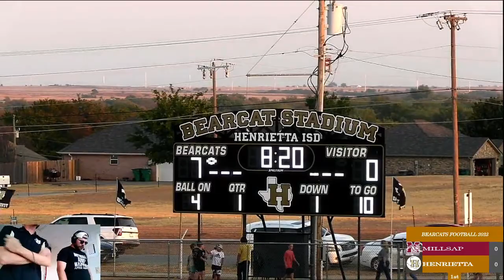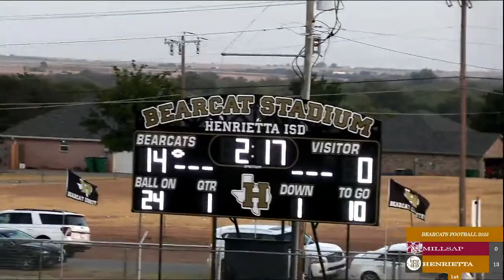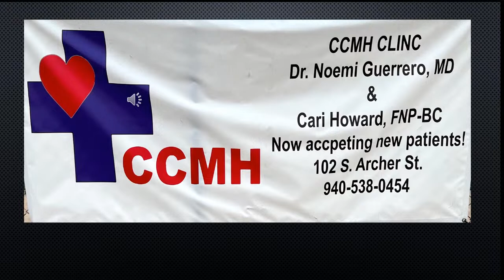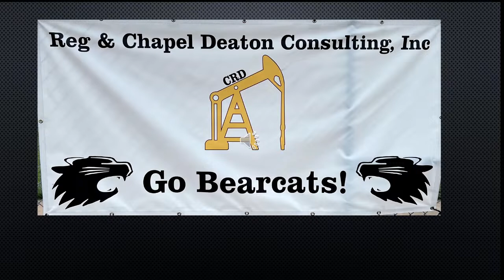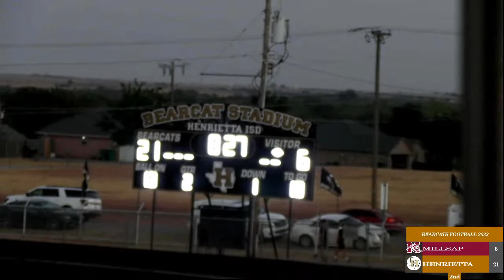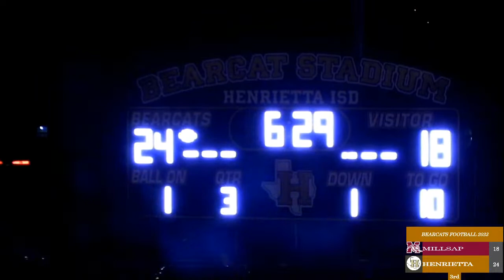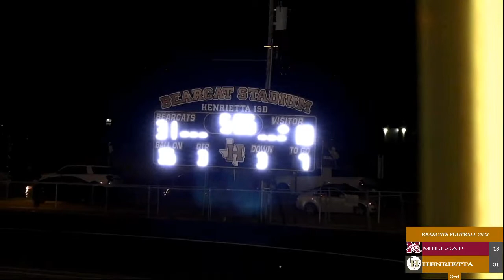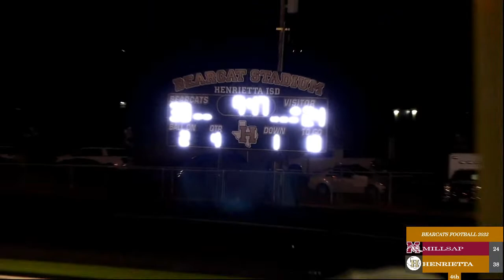Henrietta vs. Millsap with Audio